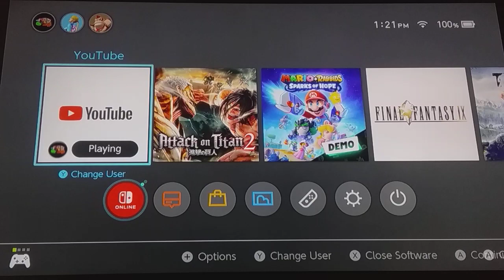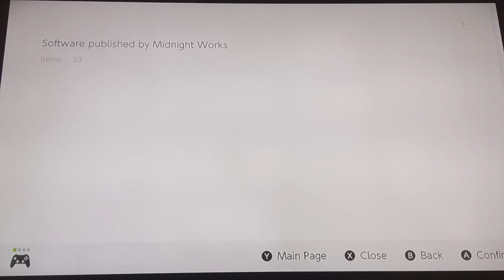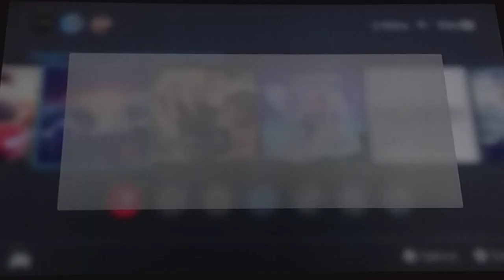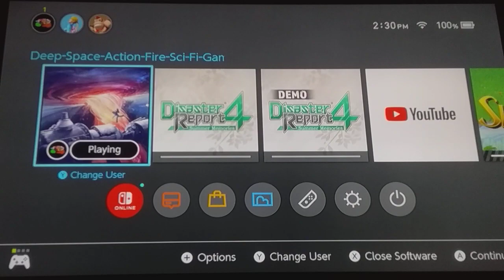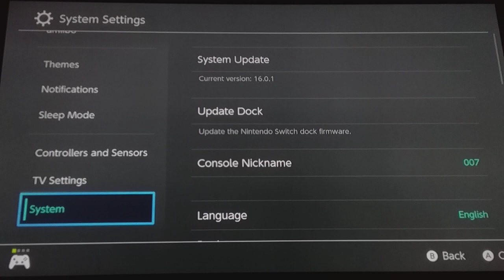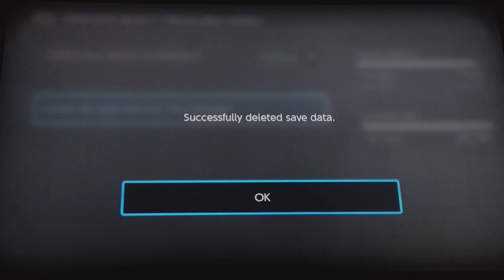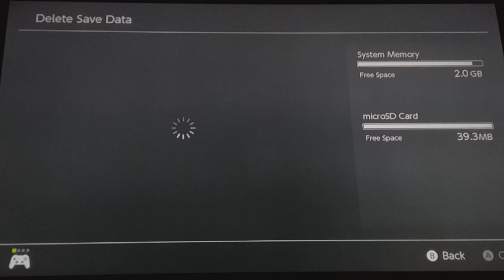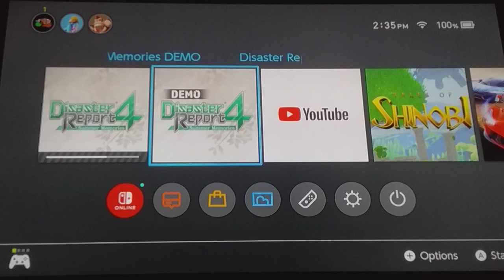Wasting $0.06 for Deep Space:Action Fire Sci-Fi Game 2023